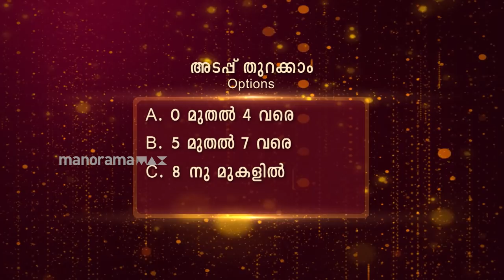Episode 56 | Kusruthi Kudumbam - Neck to neck competition! | Mazhavil Manorama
In this episode, Abhinav & Aryan  come to the floor with their parents Anu & Amal.  And Kamala & Krishnanunni with their parents Vinitha & Ranjith.  Who will win the games & hit jackpot..?